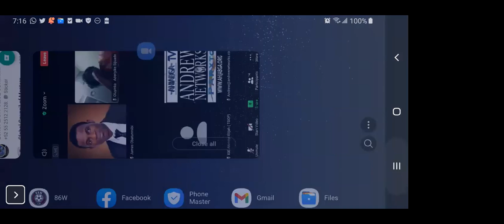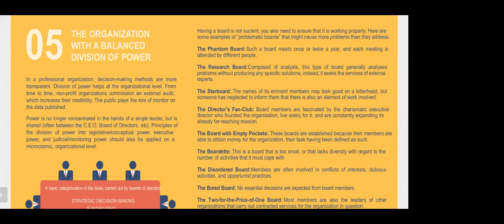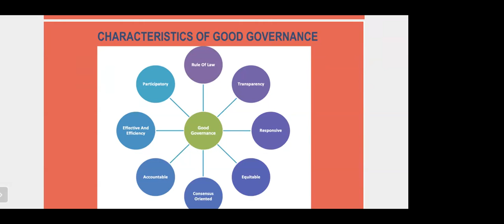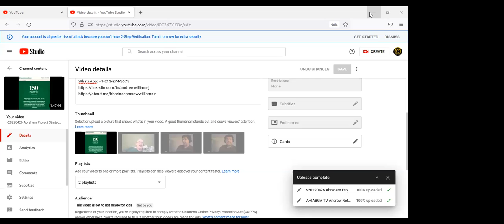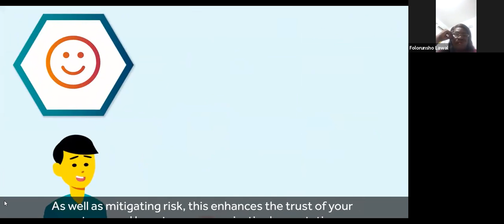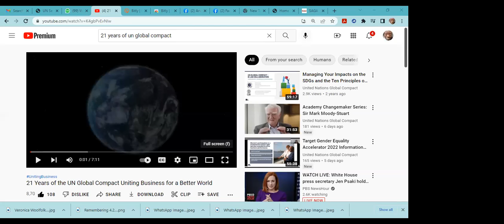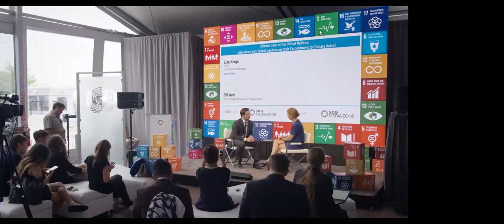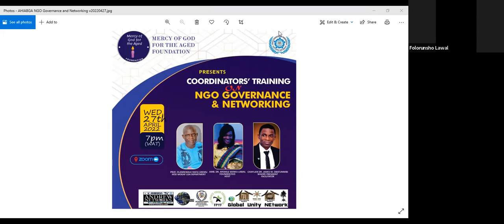v20220427 AHIABGA WHOPE NGO Governance and Networking